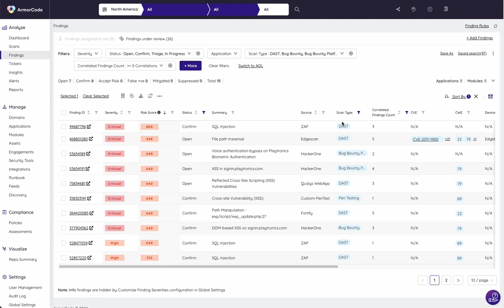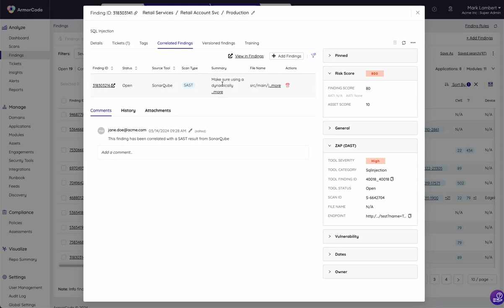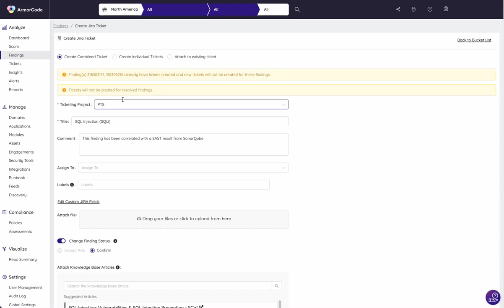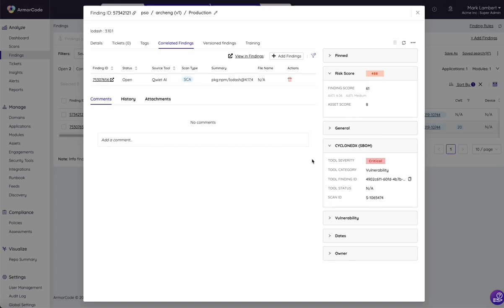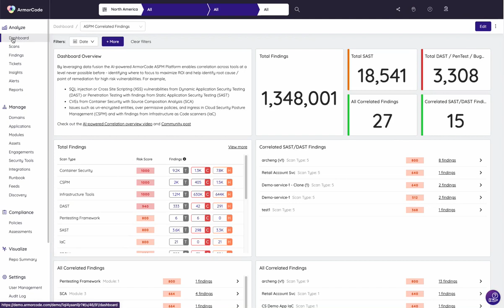Demo: ArmorCode's AI Correlation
A brief look at what ArmorCode's AI-powered correlation can do.

𝗠𝗼𝗿𝗲 𝗳𝗿𝗼𝗺 𝗔𝗿𝗺𝗼𝗿𝗖𝗼𝗱𝗲

𝗪𝗵𝗮𝘁 𝘄𝗲'𝗿𝗲 𝗯𝘂𝗶𝗹𝗱𝗶𝗻𝗴

𝗔𝗯𝗼𝘂𝘁 𝘂𝘀

ArmorCode is charting the future of application security. The ArmorCode platform unifies application security and infrastructure vulnerability management to address the biggest problems in AppSec today. Companies of all sizes scale their security effectiveness by 10x and maximize their ROI on existing security investments with ArmorCode through Application Security Posture Management, Unified Vulnerability Management, Application Security Orchestration and Correlation, and DevSecOps orchestration.